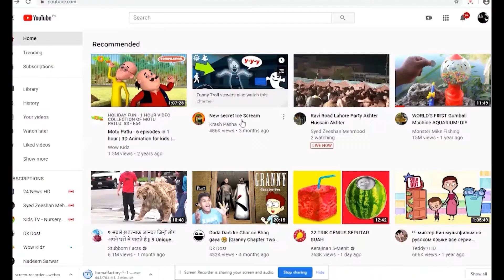Interview With Tik Tok Star Ali Haider By |Azaan Khan